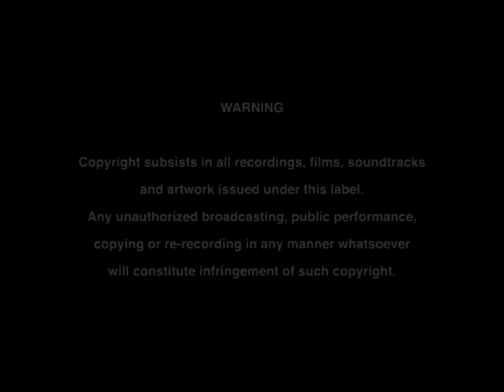McDonald's Australian Idol - DVD Introduction from Mark Holden (2003)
Introduction from the McDonald's Australian Idol Karaoke DVD Sampler from 2003 (The first season of Australian Idol).